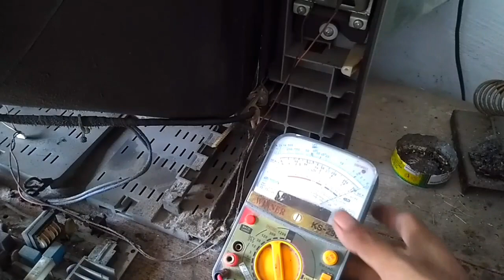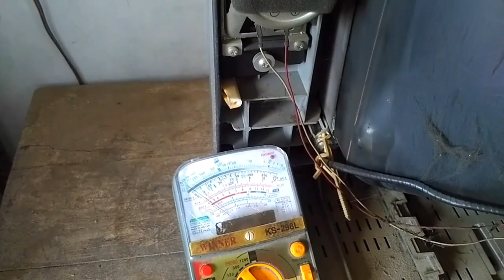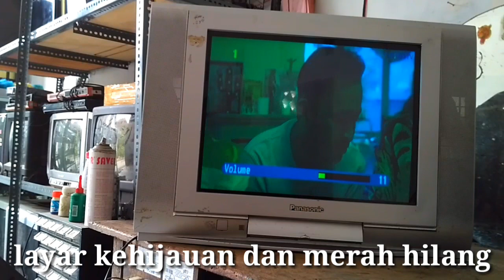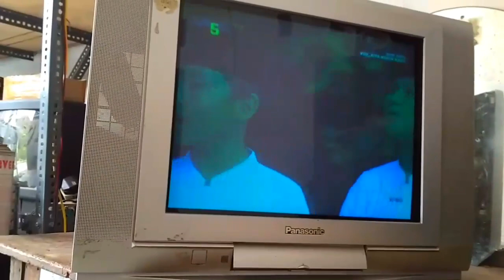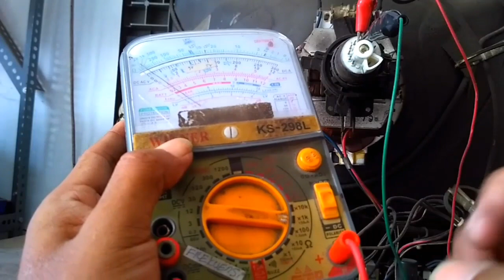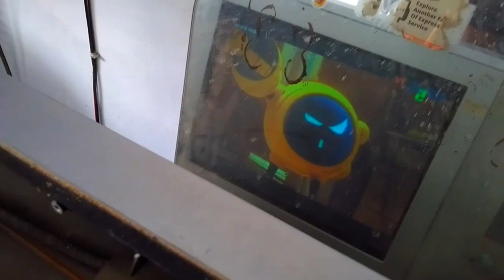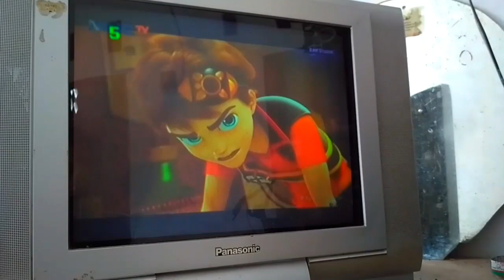tv panasonic warna dominan hijau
perbaikan Tv panasonic gambar merah hilang atau warna kehijauan